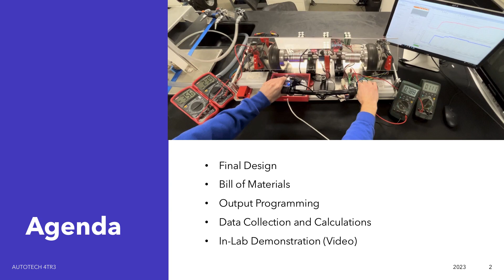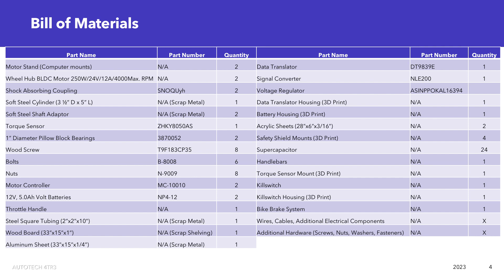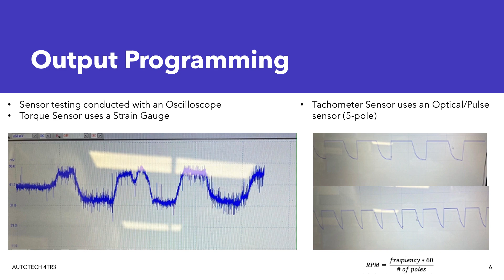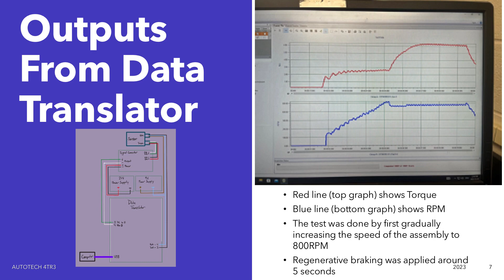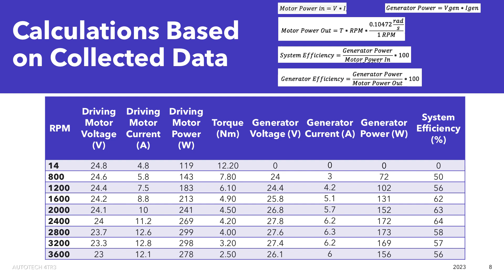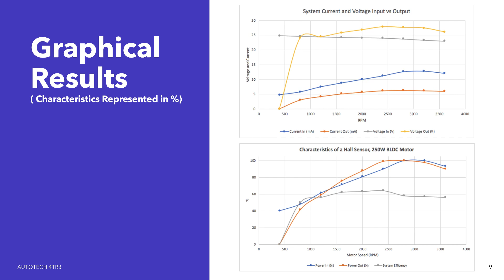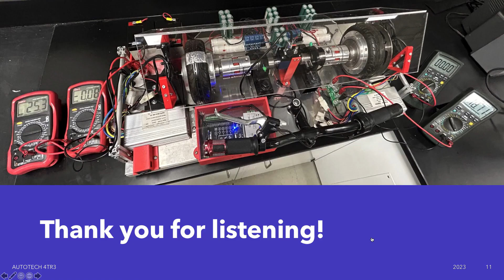BTech Capstone Design Award Winner- Automotive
"Torque Stand for Electric Motor Woking in Power & Regenerative Mode"